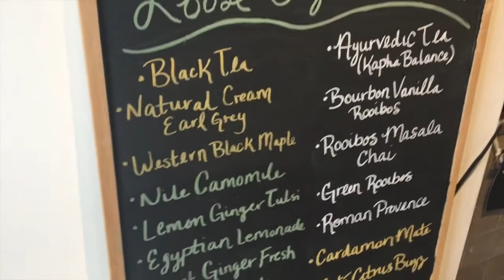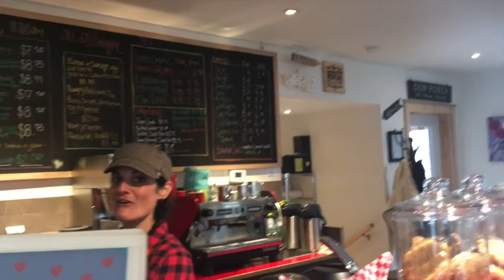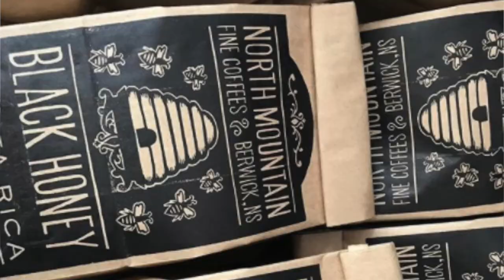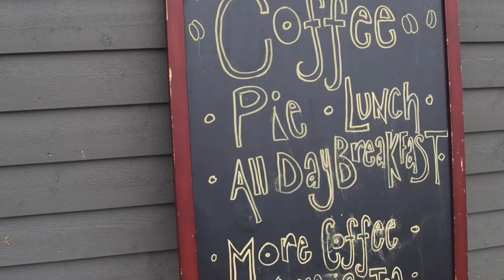Hubbards Cove Coffee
What’s new in town?... Meet the owners of Hubbards Cove Coffee  and see who they are? and what they do? They make great coffee, fantastic lunches and desserts.